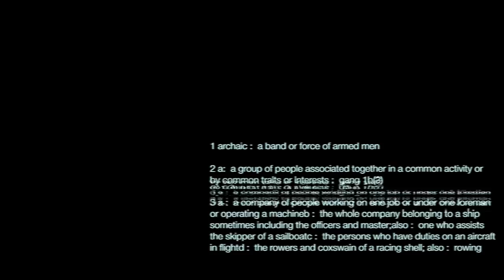CREW Documentary - D-Styles Episode Pt. 1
The "CREW" documentary is a mini-series of DJ interviews focused on the subject of their experiences in being in a crew.  This episode is part 1 of 2 featuring D-Styles.

Credits:
Producer and Director: Alfonzo Thomas

Edited by: Alfonzo Thomas

Camera: Alfonzo Thomas and Kurt Bartolome

Photographs courtesy of Dave Paul and Juan Betts

B-Roll video footage courtesy of Matt Alhona